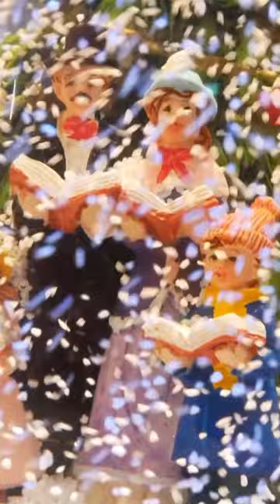Deck the Halls with boughs of holly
New  jazzy version of old traditional Christmas Carol

// ABOUT
Uplifting positive mindset Christmas song arranged and sung by English Singer/Songwriter Jeff Fletcher